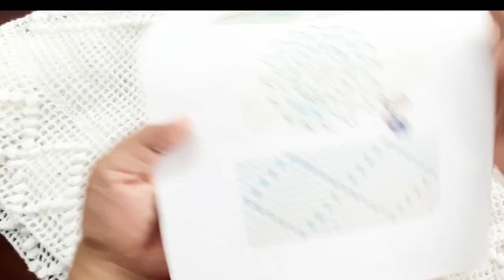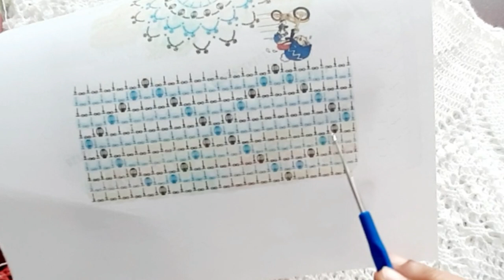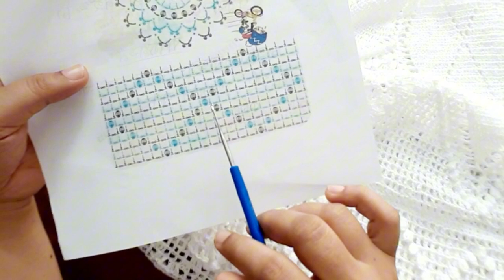How to crochet long dress tutorial part- 13 |MITUR CROCHET GHAR BANGLA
How to crochet long dress tutorial part- 13

Remember to FOLLOW & LIKE this tutorial to help others find it too.